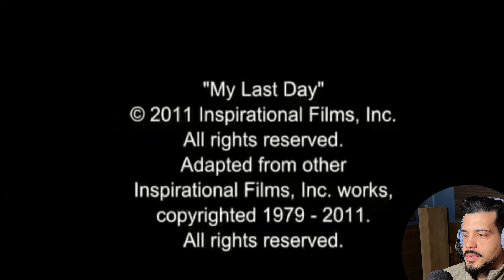This is why being CRUCIFIED is the WORST way to DIE!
🌳RECOMMENDATION🌳
🌀Start reading brah:
The Gospel of Jesus Christ
The Case for Christ
Start with Why
The Total Money Makeover
Rich Dad Poor Dad
The wealthy barber

🌀Video Gear:
UBeesize 5
Tripod Stand
Rode VideoMicro
IENZA Replacement

🌀Get in shape Gym stuff:
Ninja BL660
Food Scale
Protein Powder
Micronized Creatine